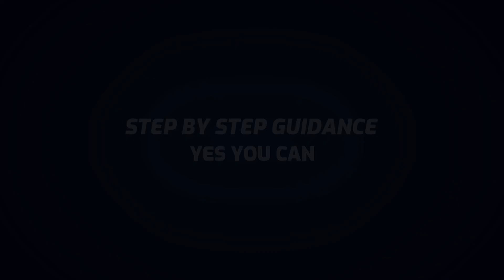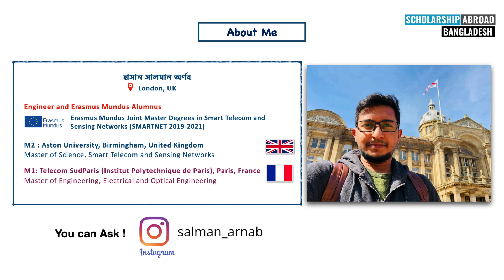Big Update Erasmus Mundus Scholarship 2022 Bangladesh কি কি পরিবর্তন আসছে ইরাসমুস মুন্ডুস স্কলারশিপে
ইউরোপের বিখ্যাত Erasmus Mundus Joint Masters Scholarship 2022
Erasmus Mundus Joint Master Degrees (EMJMDs) award European Union-funded scholarships to Master students worldwide covering tuition, travel, and a living allowance. It is an opportunity to study at least two different European countries and obtain a joint, double degree, or multiple degrees. Every EMJMD degree should be accompanied by a Joint Diploma Supplement outlining the nature, level, and content of the studies, including the student's mobility pathway.

Timestamp :
⭕️ 0:00 - Introduction
⭕️ 0:39 - 1. Change of Name
⭕️ 0:58 - 2. More Scholarship amount
⭕️ 1:39 - 3. No more application limit
⭕️ 2:34 - New series coming soon!